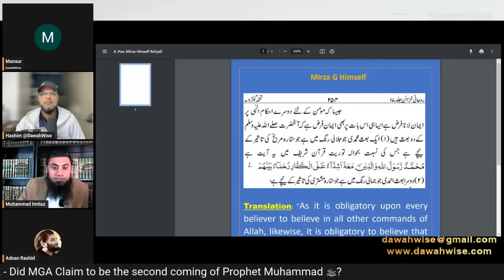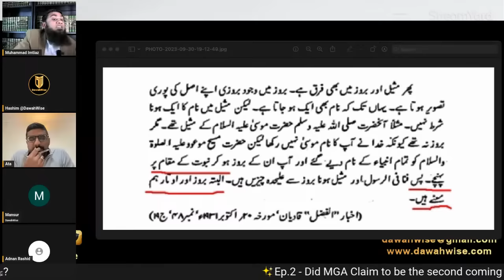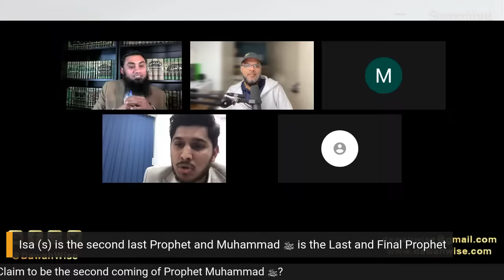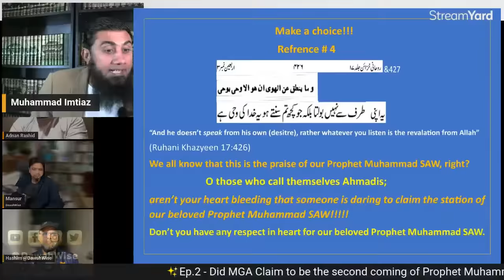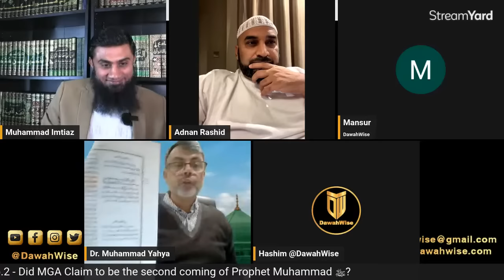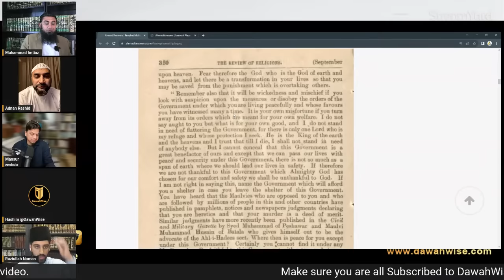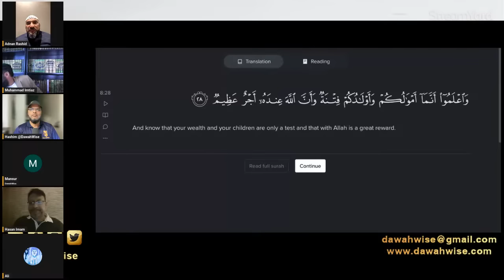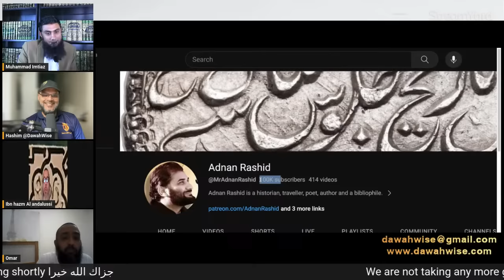Ep.2 Did MGA Claim to be the second coming of Prophet Muhammad ﷺ? | Adnan, Imtiaz, Hashim and Mansur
What do you think was the ACTUAL CLAIM of Mirza Ghulam Ahmad?
He claimed to be the second coming of Prophet Muhammad ﷺ

This platform is created to address the questions and remove the doubts given by Ahmadiyya Apologists and clerics in an academic way whit love, respect and empathy.